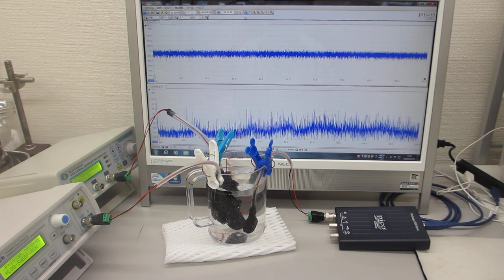超音波発振（スイープ発振、パルス発振）システム